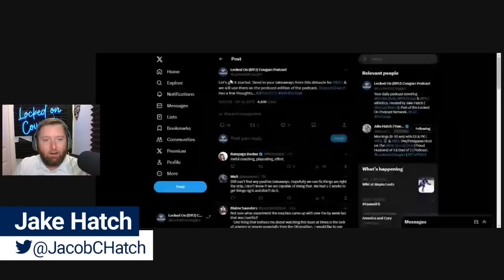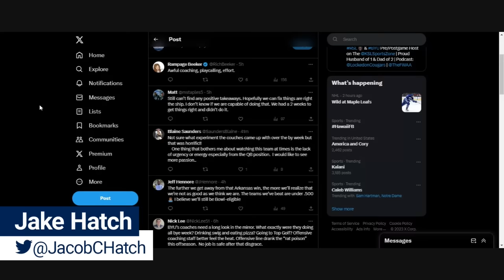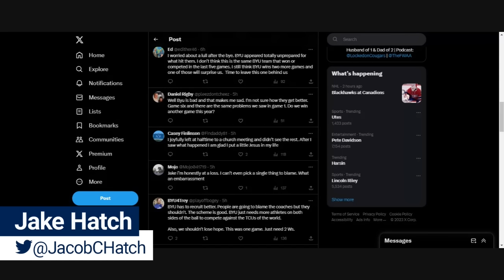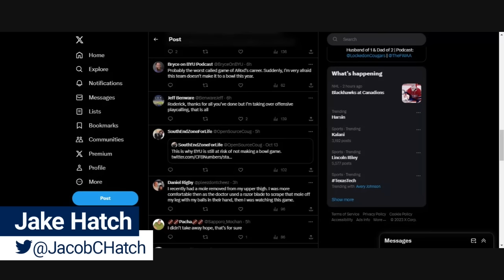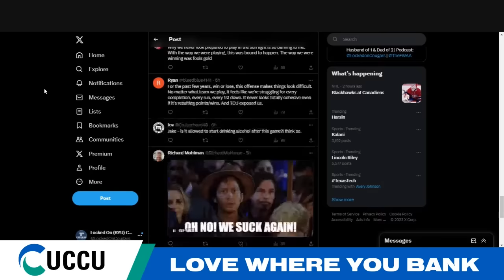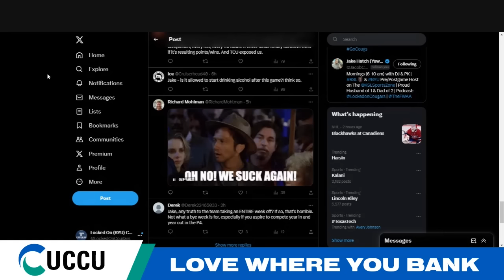POSTCAST: The TCU Horned Frogs Run Roughshod Over BYU Football | BYU Cougars Podcast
The BYU Cougars dropped to 4-2 on the season and 1-2 in Big 12 Conference play after being roughed up by the TCU Horned Frogs in a humbling 44-11 blowout loss at Amon G. Carter Stadium Saturday afternoon and it was as bad as anyone could have thought for BYU football.

Jake let the listeners have their say on the loss for Brigham Young University in the remainder of the postcast edition as the Cougars will need to regroup quickly with the Texas Tech Red Raiders set to make their first-ever visit to LaVell Edwards Stadium next Saturday.

Jake Hatch brings you daily coverage of the BYU Cougars with the Locked On Cougars Podcast. Locked On Cougars brings BYU fans the latest news and comprehensive coverage when it comes to the BYU football and basketball programs as well as a look at the other teams in the BYU athletic department. Jake gives you his unique insights and insider information about the Cougs as they continue "on the trail to fame and glory" every weekday, along with interviews with players, coaches, experts, and alumni that you will not find anywhere else.

FanDuel - Make Every Moment More. Don’t miss the chance to get your No Sweat First Bet up to ONE THOUSAND DOLLARS in Bonus Bets when you go FanDuel.com/LOCKEDON

Follow the Locked On Cougars podcast on Facebook, Instagram and Twitter to stay up-to-date with the latest with regards to the podcast and BYU sports news.